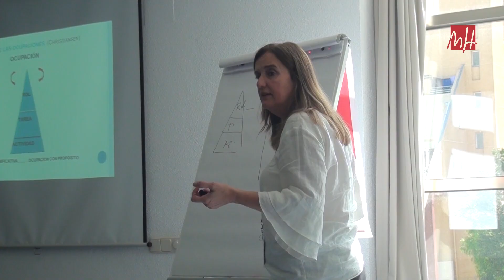UMH TV - Congresos de Estudiantes de Terapia Ocupacional y de CAFD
Los congresos de estudiantes se organizan, anualmente, en muchos grados de la Universidad Miguel Hernández. Por ejemplo, los estudiantes de Terapia Ocupacional acaban de celebrar su noveno congreso. A esta tradición se suman ahora, también, los estudiantes de Ciencias de la Actividad Física y del Deporte.